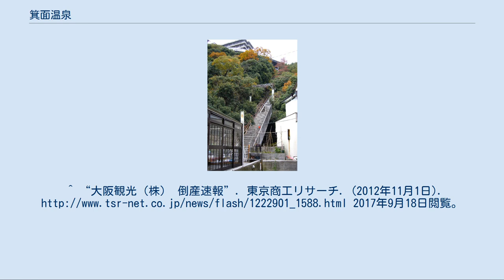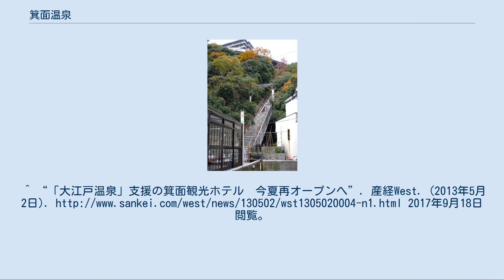箕面温泉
箕面温泉（みのおおんせん）は、大阪府箕面市温泉町にある温泉。
 箕面観光ホテル付属の「箕面温泉スパーガーデン」として知られている。
業態としてはヘルスセンターとして、ホテルの営業開始3年前の1965年（昭和40年）より営業している。
展望エレベーターの下には土産物屋や飲食店が立ち並ぶ。
 坂倉準三建築研究所の西澤文隆による設計で、1968年（昭和43年）に竣工した。
日帰り温泉だけでなく、歌謡ショーや大衆演劇、ゲームセンターやボウリングなどもある温泉レジャー施設であり、大阪観光株式会社（1951年5月設立）が運営していた。
 近年は周辺に天然温泉をボーリングにより得た「スーパー銭湯」の開業が相次ぎ、箕面温泉の客足は遠のいていった。
そのため男子大浴場の広大な浴槽を狭くする工事などが行なわれたが、2008年（平成20年）7月25日の第二期リニューアルオープン後も、以前の賑わいが戻ることはなかった。
そのため、2011年には温泉施設以外が閉鎖された。
2012年10月31日、大阪観光は大阪地方裁判所へ約36億円の負債を抱えて民事再生法の適用を申請した。
その後もホテルは営業を継続したが、スパーガーデンは閉鎖となった。
 2013年5月、再建のスポンサーに大江戸温泉物語がつくことになり、名称も「大江戸温泉物語 箕面観光ホテル」として、まずホテルが7月からリニューアルオープンした。
スパーガーデンも10月には「大江戸温泉物語 箕面温泉スパーガーデン」として、江戸情緒の温泉テーマパークとして営業を再開した。
その際に、一旦中止していた大衆演劇を復活させた。
その際に従来は男性大浴場だった地下2階の浴場を女性大浴場に、女性大浴場だった地下1階の浴場を男性大浴場とした。
 箕面鋼索鉄道跡（2006年） かつては阪急箕面駅から続く道と温泉を結ぶケーブルカーが敷設されており、利用者の便に供していたことがある。
箕面観光ホテルや箕面温泉スパーガーデンを運営する大阪観光（1951年設立、資本金45,000千円）の運営で、「箕面鋼索鉄道」として1965年（昭和40年）10月1日に開業した。
距離が0.1kmと短く、無料で利用できるものであったが、地方鉄道法（後の鉄道事業法）による正規の鉄道として運行されていた。
このケーブルカーは温泉の宿泊者やスパーガーデン利用者のために設置されたものであるが、このケーブルカーだけに無料で乗車することも可能だった。
地方鉄道法による運賃無料の鉄道は他にも存在したが、旅館宿泊客専用のケーブルカーであったり、有料で入場する博覧会等の会場内にあるモノレール等ばかりで、完全に無料で乗車できるものとしては唯一の鉄道だった。
現存する運賃無料の鉄道は鞍馬山鋼索鉄道だけであるが、ここは入山料（拝観料）が必要な上に、200円（小学生半額）の寄付金（事実上の運賃）を納めた人だけが無料で乗車できるシステムであるので、完全に無料ではない。
 ダイヤが設定され案内看板にも記されていたが、繁忙期はある程度乗客が集まったら随時発車させる不定期運行が行われていた。
 当ケーブルカーは老朽化のため1993年（平成5年）4月3日限りで休止し展望エレベーターに取って代わられ、同年7月30日に正式に廃止されている。
なお、2006年（平成18年）現在でもケーブルカーの軌道は残存しており、山下駅側はホームも残存しているのを見ることができるが、山上駅は2006年にホテル付属のプールを建設したために確認できなくなった。
 駅一覧 山下駅 - 山上駅 輸送実績 箕面観光ホテル、箕面温泉スパーガーデン：阪急箕面線箕面駅下車、徒歩5分の場所にある展望エレベーターに乗ってすぐ。
 北大阪急行千里中央駅、阪急千里線北千里駅、阪急京都線茨木市駅、JR京都線茨木駅、梅田（大阪駅）から無料送迎バスあり。
^ a b “名門「箕面観光ホテル」破綻.負債総額35億円前後.民事再生申請”. 産経ニュース (MSN). (2012年11月1日). 2012年11月1日閲覧。
^ “大阪観光（株） 倒産速報”. 東京商工リサーチ. (2012年11月1日).